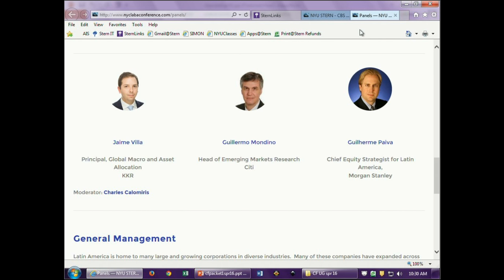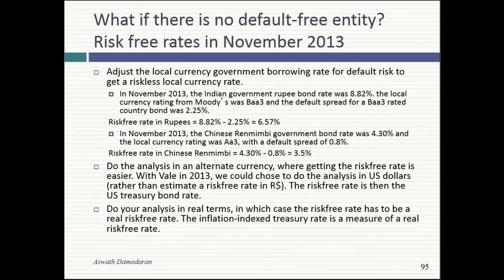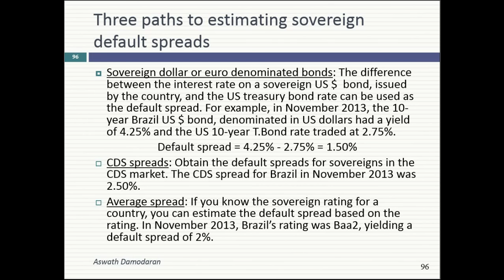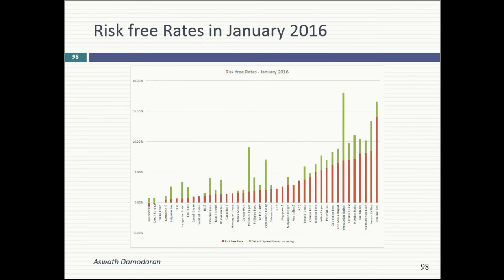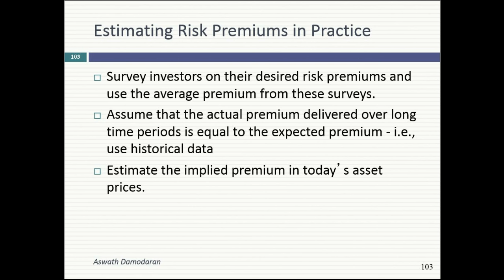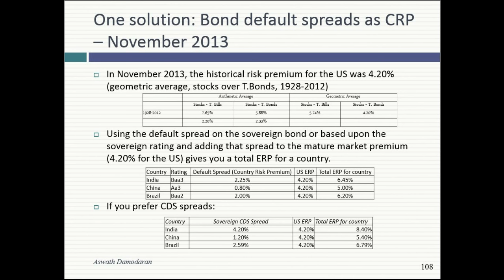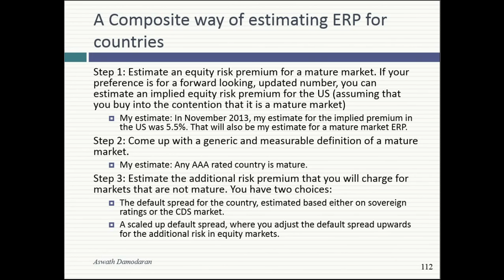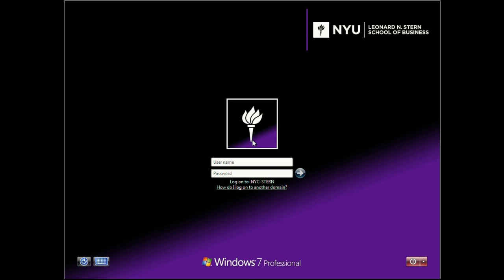Session 6 (MBA): Risk free Rates and Equity Risk Premiums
We started today’s class by tying up the last loose ends with risk free rates: how to estimate the risk free rate in a currency where there is no default free entity issuing bonds in that currency and why risk free rates vary across currencies.  The rest of today's class was spent talking about equity risk premiums. The key theme to take away is that equity risk premiums don't come from models or history but from our guts. When we (as investors) feel scared or hopeful about everything that is going on around us, the equity risk premium is the receptacle for those fears and hopes. Thus, a good measure of equity risk premium should be dynamic and forward looking. We looked at three different ways of estimating the equity risk premium.